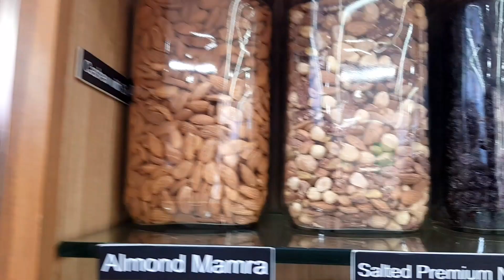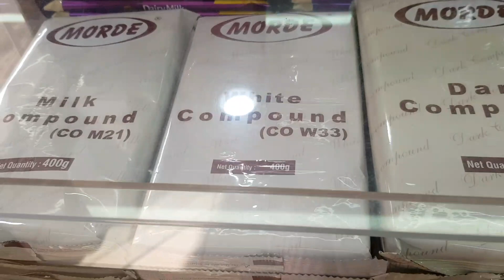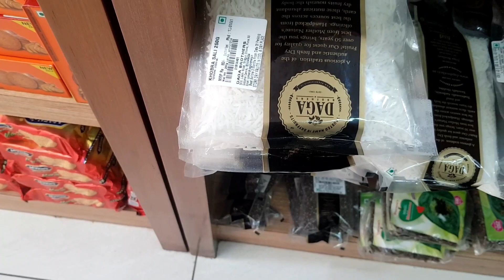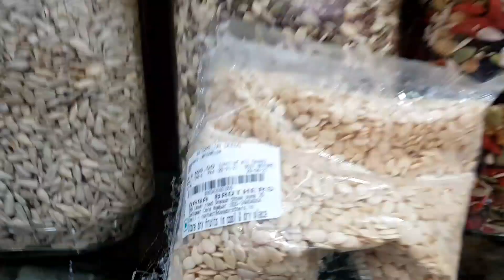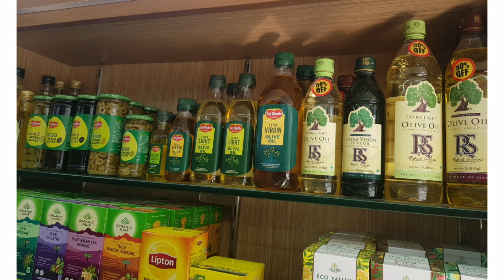पुण्यात सुका मेवा कुठे मिळतो?|Where to buy dry fruits in Pune